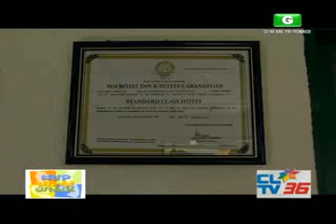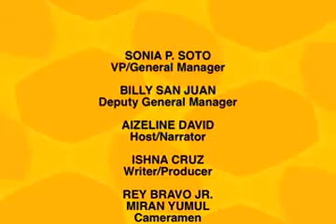TTG S13 Ep13